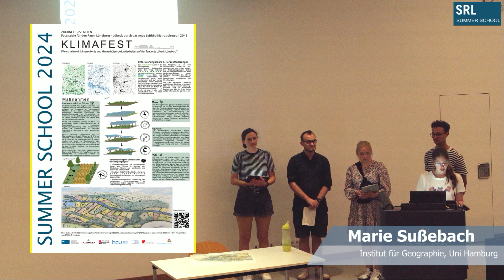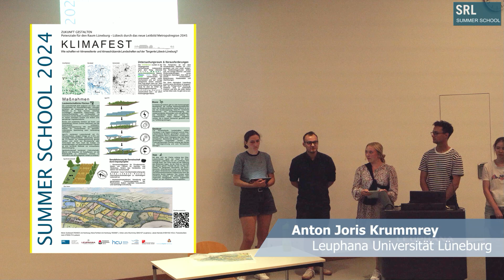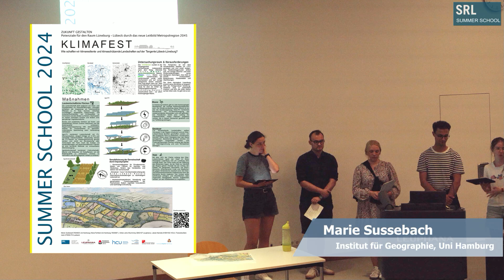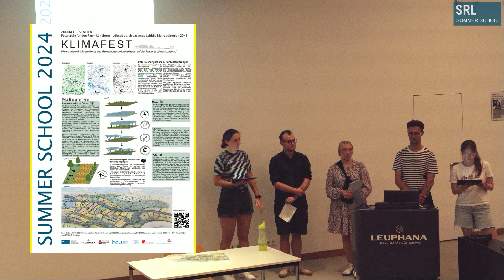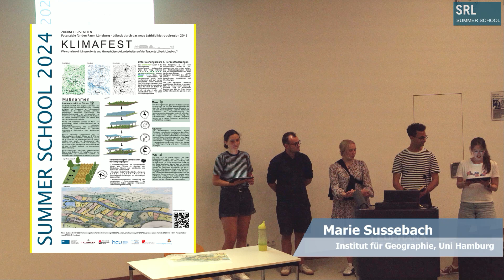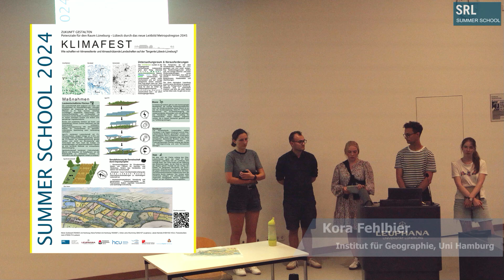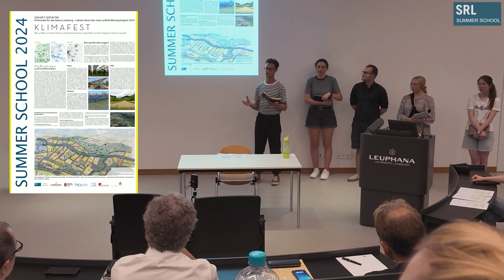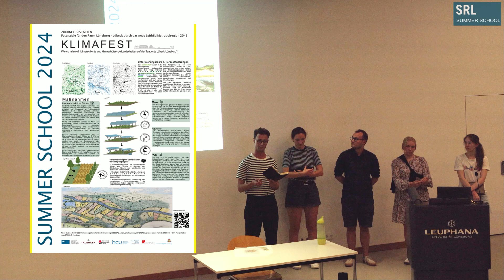SUMMER SCHOOL - Klimafest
SOMMER SCHOOL -  Klimafest
Wie schaffen wir klimaresiliente und klimaschützende Landschaften auf der Tangente Lübeck-Lüneburg?
Aufgrund von vermehrten Hitze- und Dürreperioden steht die Landwirtschaft vor großen Herausforderungen